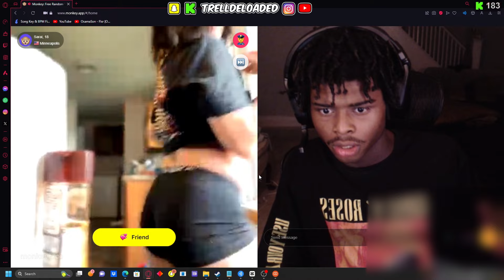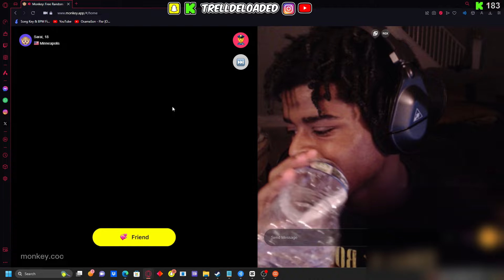Trell Deloaded GETS BADDIES TO TWERK on THE MONKEY APP 😍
W 2024 GIRLS! 😈

MAFIA 4L 👹
Edited By Keita 🦎